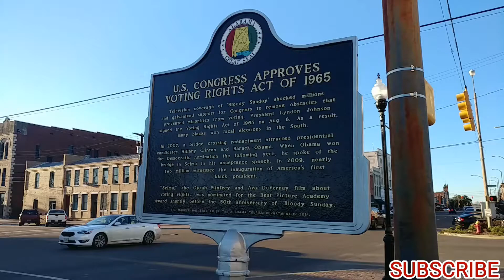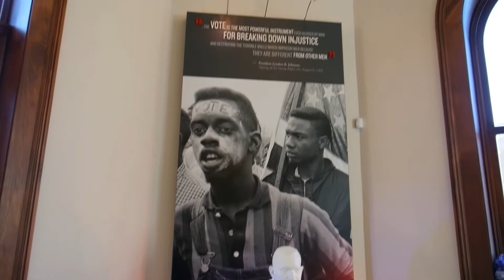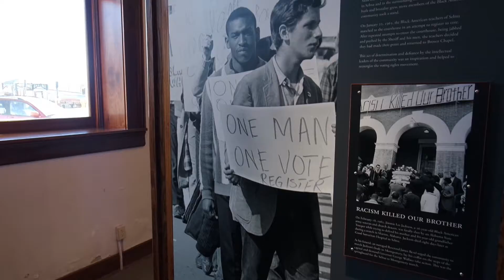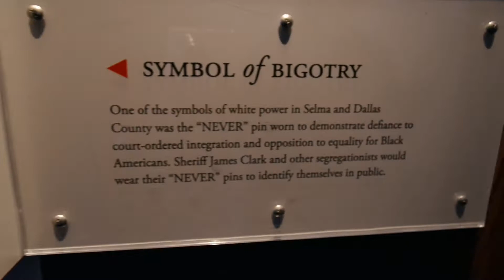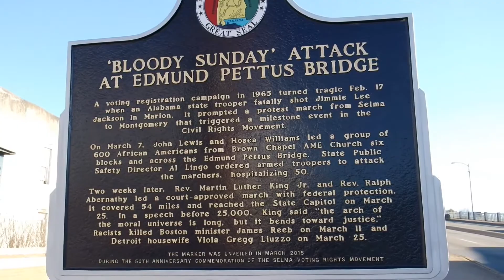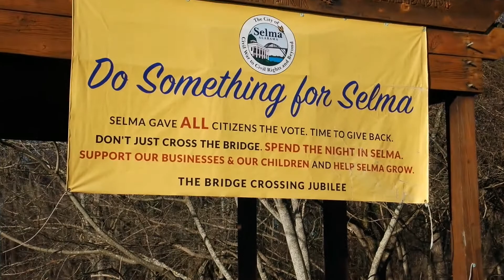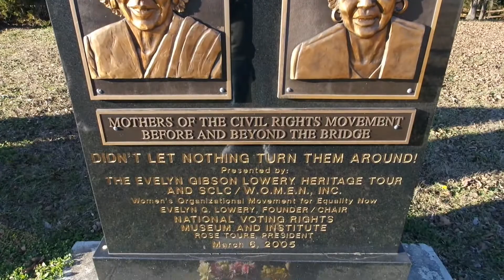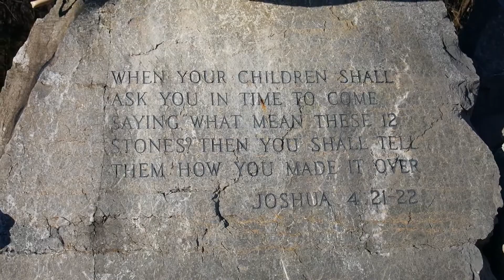WELCOME TO SELMA,ALABAMA AFTER 53 YEARS OF BLOODY SUNDAY.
"BLOODY SUNDAY" ATTACK AT EDMUND PETTUS BRIDGE MARCH 7th,1965